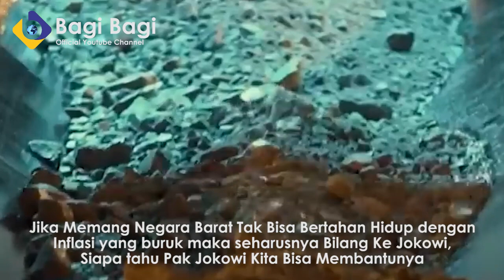NEGARA BARAT MINTA JOKOWI BUKA EKSPOR LOH, BAGAMANA RESPONYA?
STRATEGI INDONESIA BUAT AS MISKIN! SEKARANG MINTA MINTA KE INDONESIA BUKA EKSPOR BAHAN MENTAH!